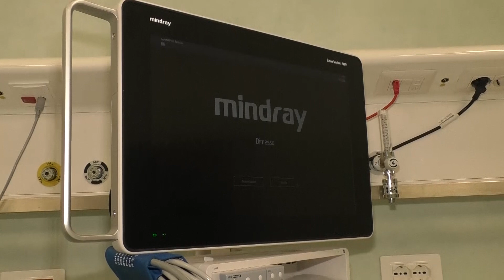Teramo, mancano medici e infermieri nella sanità pubblica: pochi partecipanti ai concorsi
| SUPER J |

Contatti Redazione:
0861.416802